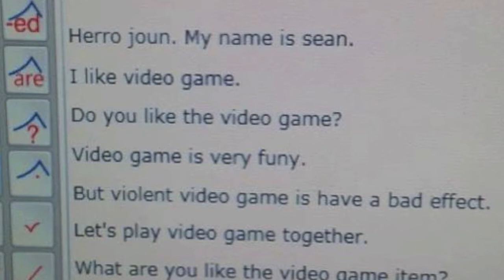Butt Montana - Video Game Together